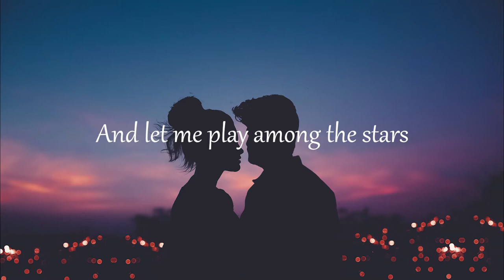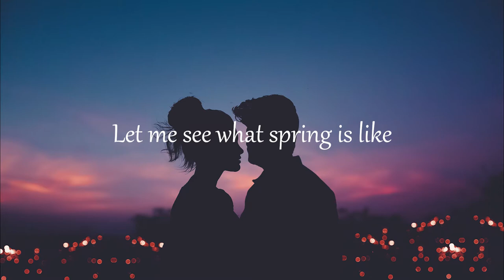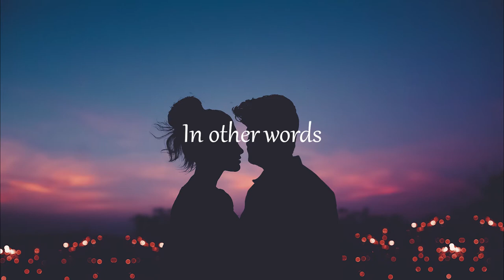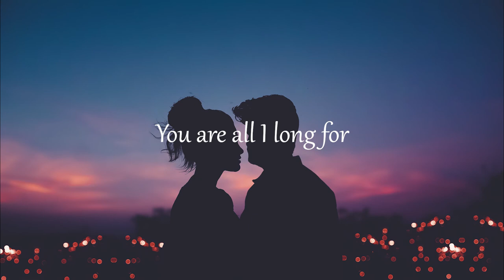The macarons project - Fly me to the moon Lyrics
In other words, darling, kiss me
In another words, I love you
Well, in another words, I love you